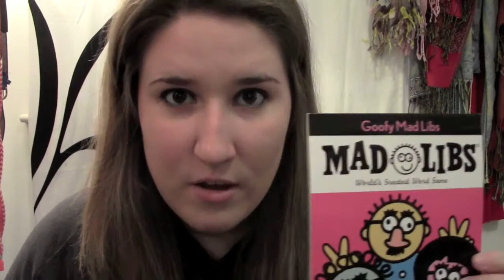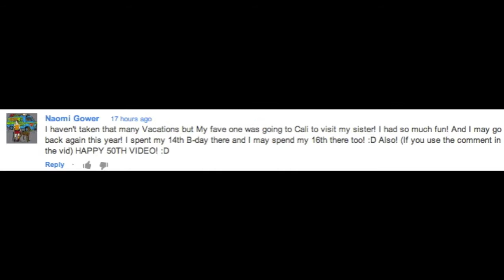Madlibz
My thumbnail scares me a bit...